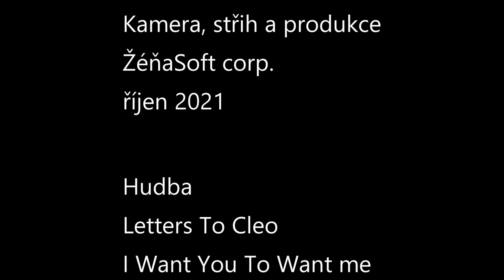Loučení s Naďou Topičovou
Poslední den v práci naší paní vrátné - informátorky